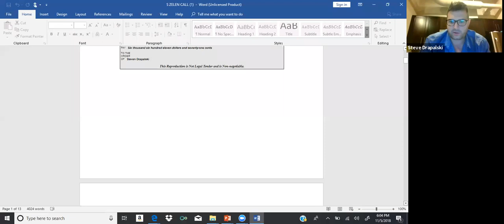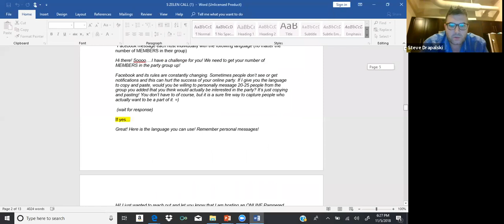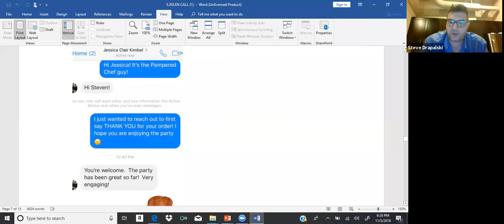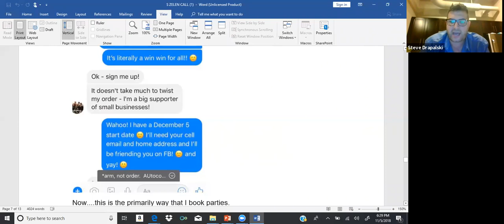GMT20181106 020140 Virtual Tr 1686x768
Steven Joseph Virtual Training